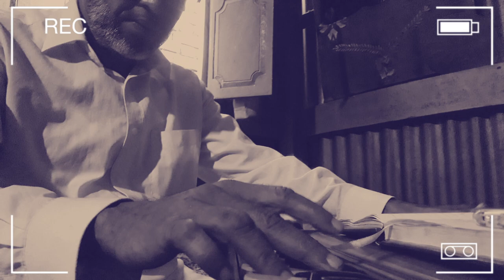সুরের ভুবনে আমি আজো পথচারী | Cover by Faruk Hossain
Song: Shurer Bhubone Ami Aajo Pothchari
Artist: Mahmudunnabi
Album: Gazi Mazharul Anwar
Mahmudun Nabi (died 20 December 1990) was a Bangladeshi playback singer. He was awarded Bangladesh National Film Award for Best Male Playback Singer for his performance in the film The Rain in 1976.